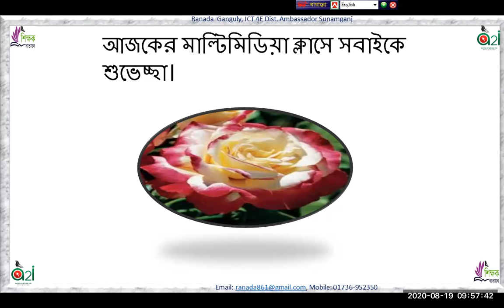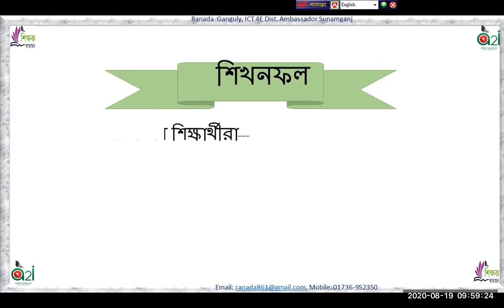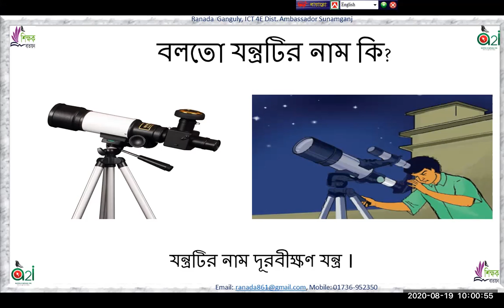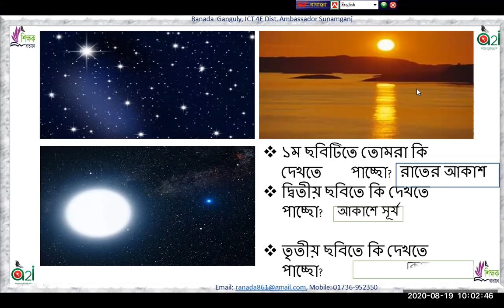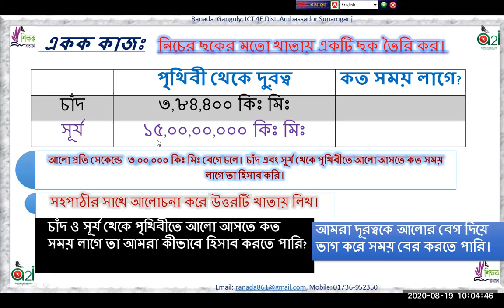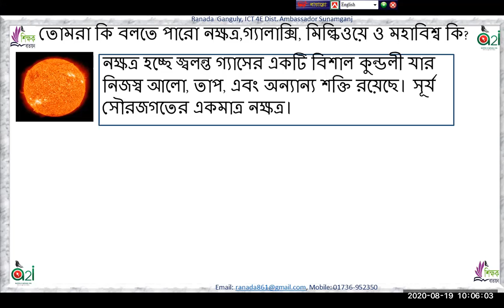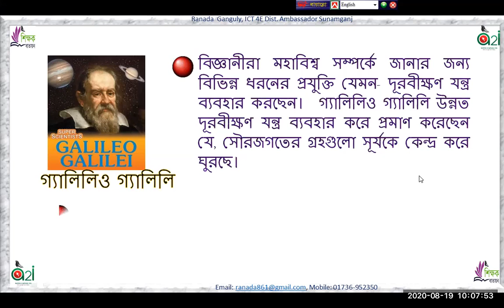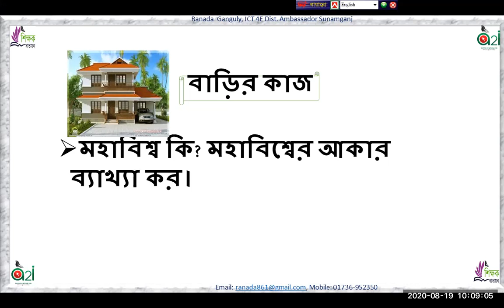Date 19/8/2O2O,Class five, Lesson eight.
Mohabissho.